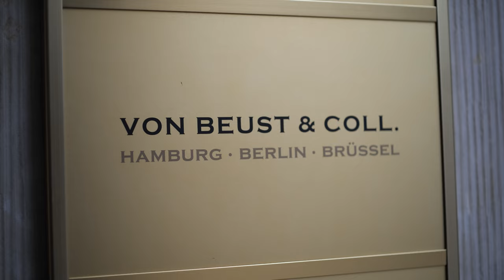Mächtig, mächtiger, Finanzlobby: Wie Banken und Co. Gesetze sabotieren! | Finanzschelle #15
Eine zerlöcherte Bankenregulierung, ein CumEx-Gesetz mit Hintertüren und ein verhindertes Provisionsverbot - alles Errungenschaften der deutschen Finanzlobby. In diesem Video erklären wir, wer die Finanzlobby ist, wie sie arbeitet und was für einen Schaden sie anrichtet!

Die Nichtregierungsorganisation Finanzwende wurde im Sommer 2018 gegründet und ist eine überparteiliche, unabhängige Interessenvertretung für Bürger*innen. Wir kämpfen für ein nachhaltiges und faires Finanzsystem – damit die Finanzmärkte wieder den Menschen dienen.